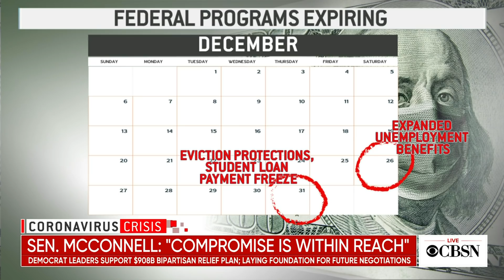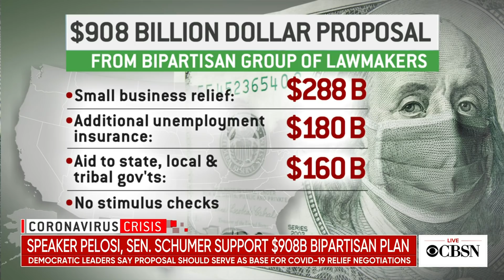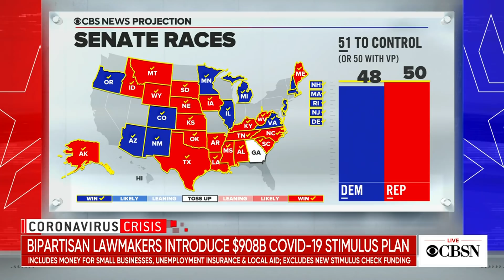Pelosi and Schumer voice support for bipartisan COVID aid package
House Speaker Nancy Pelosi and Senate Minority Leader Chuck Schumer came forward to voice their support for a $908 billion stimulus proposal. The plan is less than half the $2 trillion the House Speaker had been seeking. CBS News chief congressional correspondent Nancy Cordes joins CBSN with the latest on negotiations.